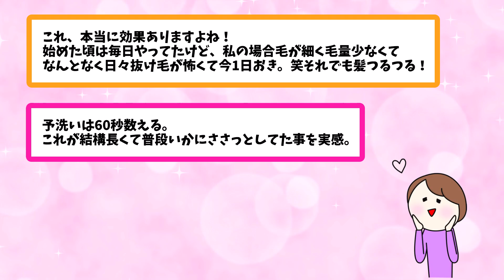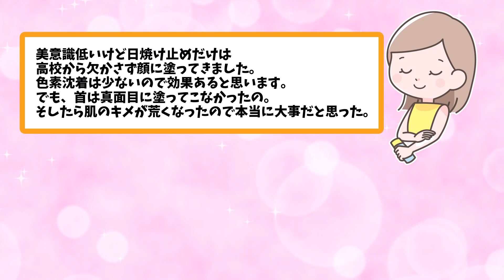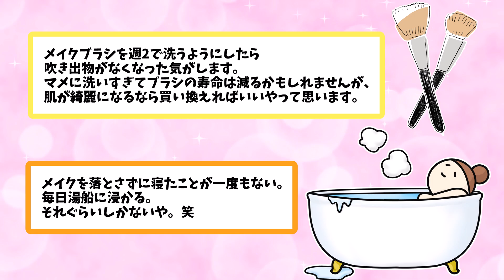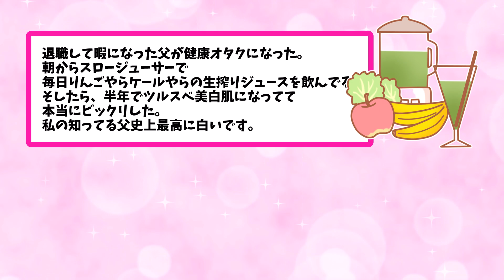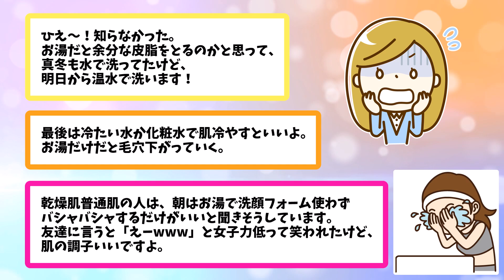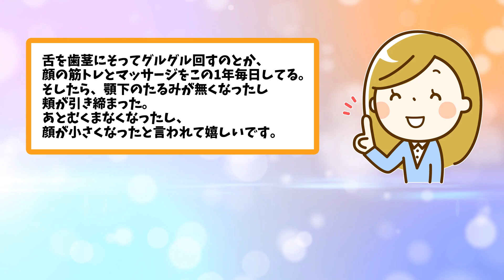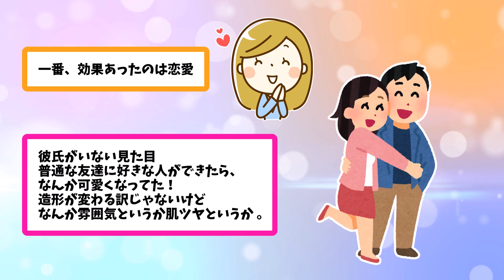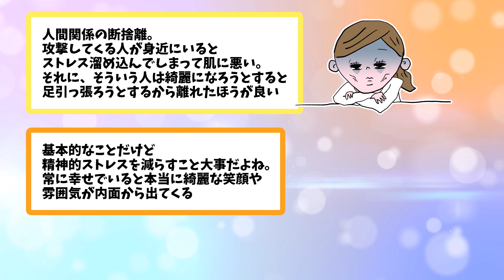【有益雑談】安価で効果的な美容法！（0円・化粧水・食事）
▼動画に出てきたコスメ・アイテム

ガールズちゃんねるの美容・コスメ関連を中心に、役立つ書き込みをまとめてご紹介します。